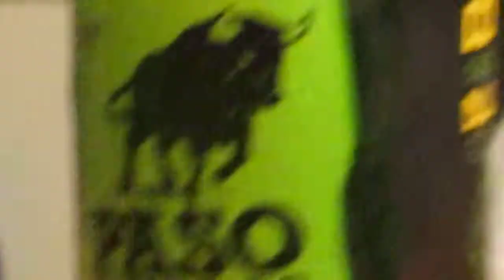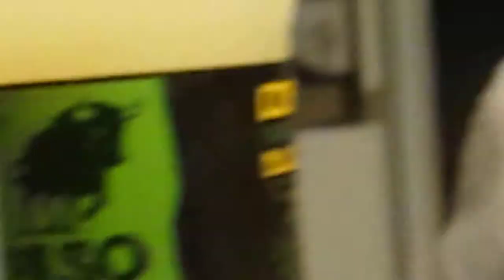Recordando buenos viejos tiempos con Andrea Darío Falcao Fabbro - Cena Pastafarista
Tip: Search for English results only. You can specify your search language in Preferences
Search Results

    Twitter / Dr_cuantico: @Isidora @cleal_75 yo sobreviví ...

RT @cleal_75: @Dr_cuantico @Isidora bajando del cielo!la ultima cena pastafarista // la lleva. Reply; Retweet Retweeted ...
    Isabella Marie Fonti Garcy (isabellafonti) on Instagram | iPhoneogram

[Site popularity rank: #4,581] this page
Cena pastafarista love friends christmas.  COMMENTS 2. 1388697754marisodio. Dereshos de mi coladó. 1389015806isabellafonti. @marisodio jajajaja ...
    Decoración navideña pastafarista - Menéame

[Site popularity rank: #2,255] this page
    Menéame
    Decoración navideña pastafarista imagen. por KarmaPolice a ... #2 Este año en la cena de navidad, nada de besugo ni cordero ni langostinos. Sólo tallarines ...
    Grande Venezuela, esta noche se cena... - Pastafaristas de ...

[Site popularity rank: #2] this page
Grande Venezuela, esta noche se cena pasta con vino tinto!... ramen... ... Más. Opciones. Pastafaristas de Venezuela · A 21 les gusta esto. 17 de Julio de 2011 ...
    Pastafarismo - Inciclopedia, la enciclopedia libre de contenido

[Site popularity rank: #139] this page
La última cena de pasta Según los pastafaristas, la sustancia original de Dios es la pasta. ... Los que creen en el se llaman Pastafaristas Monpulvolistas.